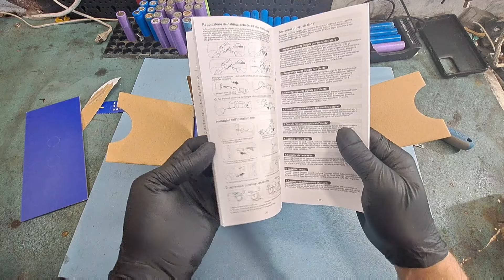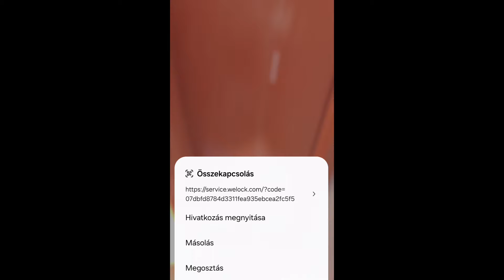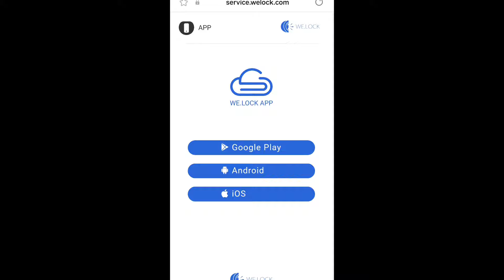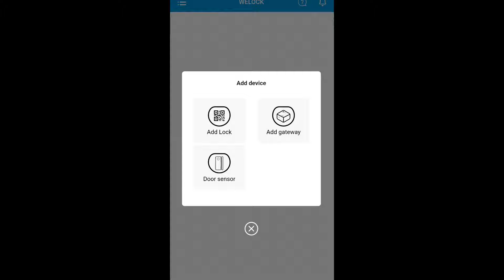WELOCK intelligens ajtózár egy analóg kapun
SECBN51 Welock Electronic Smart Door Lock Cylinder save €50
Final price: €139
 Európai raktár, 2 év garancia